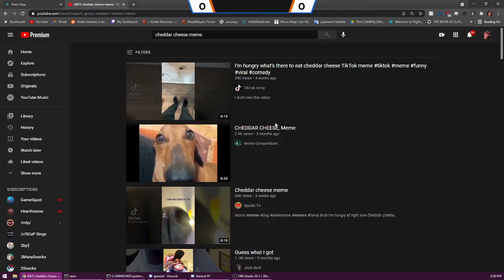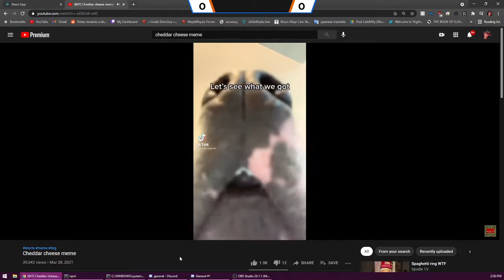Bitnix vs Dizzy - Slayers Final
Slayers Final was the biggest prize pool tournaments in Lethal League Blaze history! Taking place on April 24th, with over 100 players participating online!